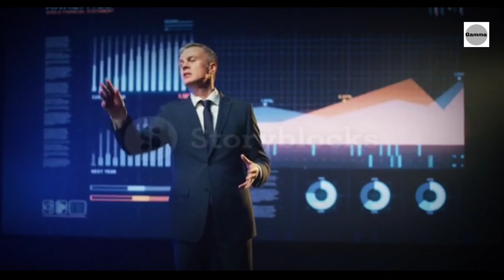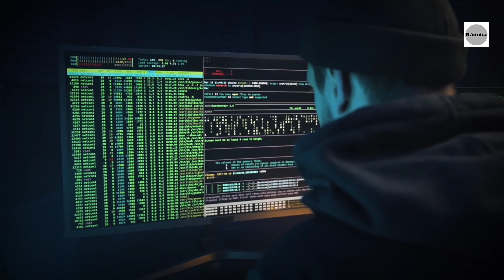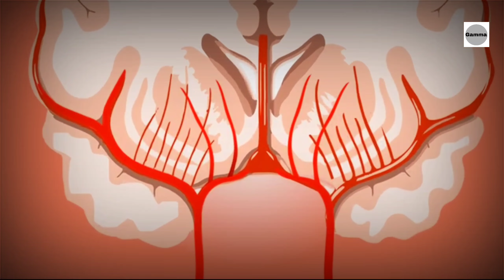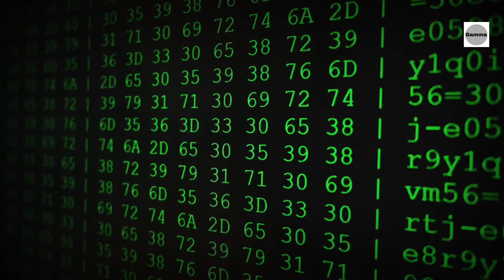अपने अंदर की काबिलियत को पहचानो | और बहुत सारे खुशिया और पैसो को हासिल करो | Gamma | passion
Do you want to know how to identify your talent/passion?  You guys have requested me to make a video on how to find your passion.  Do you know what is the scientific reason behind the unique 'talent' of a person?  What is the science behind genius?  Here comes the neuroscience behind it.  Science says that the chemical dopamine is the main chemical in our brain that is responsible for the feeling of reward in our brain.  So, you need to find a job (creative work) that can release dopamine in your brain for a very long time.  Until we figure things out in our lives, there is nothing we can do to 'find' our passion.  The thing is, you don't have to find your passion, you just need to identify it.  Yes, you heard right, you just need to identify your passion.  After watching this video you will definitely know what your talent is.  It is definitely a fact that you need to find your passion to be successful in your life.

Keywords - identified your passion, what is passion, apne kabiliyat ko pahechano hindi, Passion video, Gamma Video, Gamma passion video, identify video hindi, Gamma New Video,